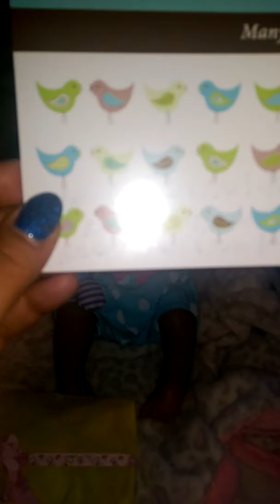Serena styling barefoot sandals.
Happy Mail from Tweet.   Beautiful barefoot sandals made with love, and a beautiful necklace.. Be sure to visit Tweetreborns.